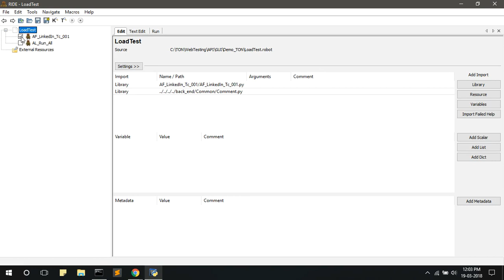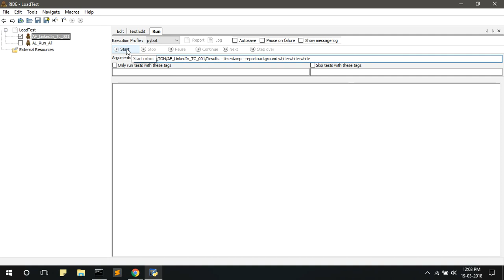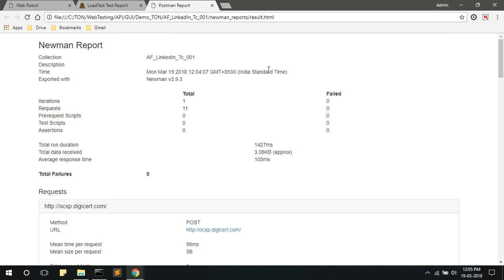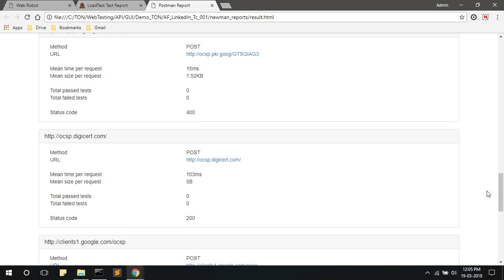EWA 004 - Web Application Functional Testing Via API- GUI Part 003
This video will show how to execute the prepared test cases on the browser from RIDE using the TestOnNeed OpenSource Solution.